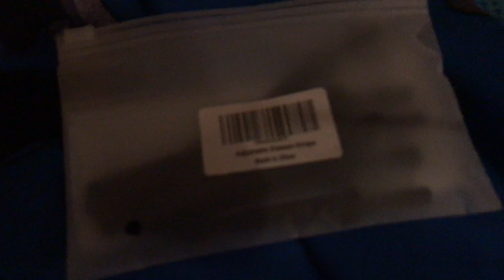Too Many Games 2023 Vlog - Mad Max Style!! What to wear - Xbox or Amico?